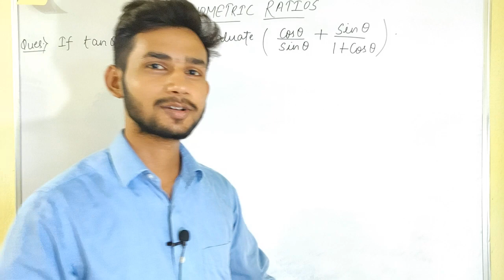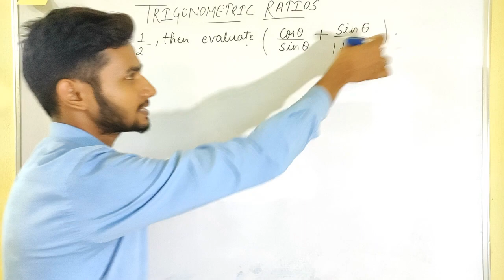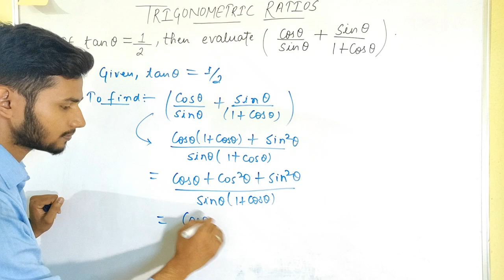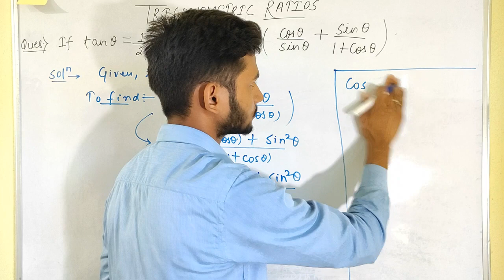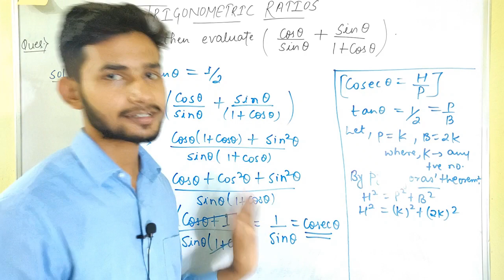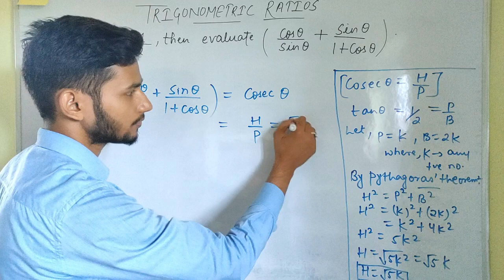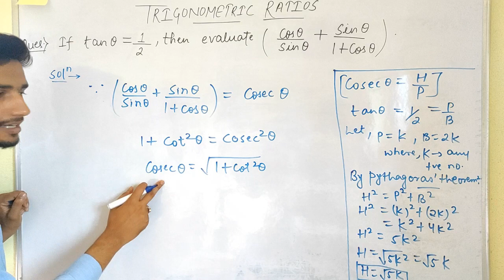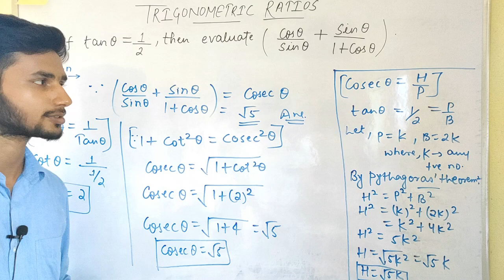important T-Ratios question/class 10th/CBSE/R S Aggarwal/Ex-10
if tan theta=1/2,then evaluate